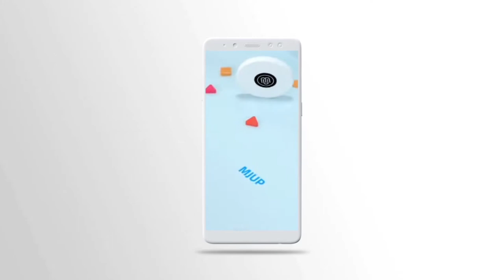GERAKAN VIRAL TIK TOK | KOPI DANGDUT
lagu dangdut dari Fahmi shihab dengan judul kopi dangsut, akhir2 ini selalu kita dengarr dimana2, dan seperti inilah gerakanya kalau dengar lagu ini 😁